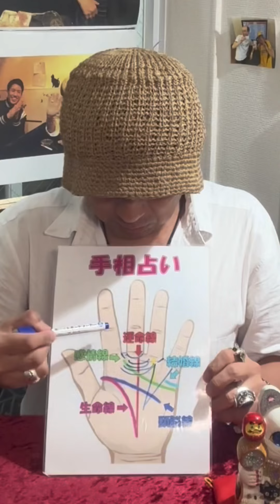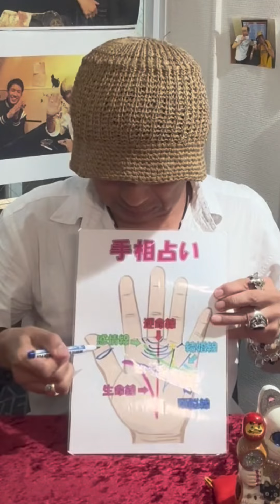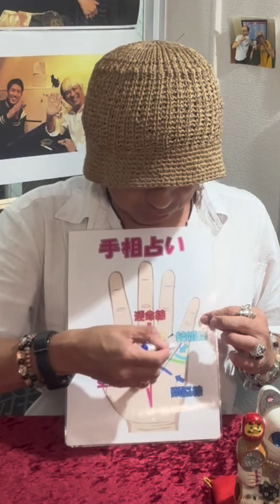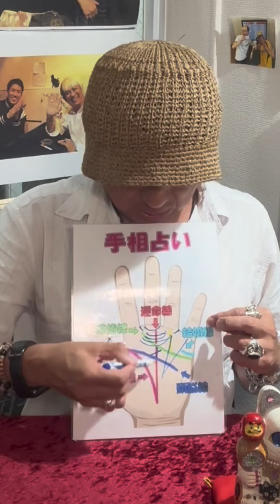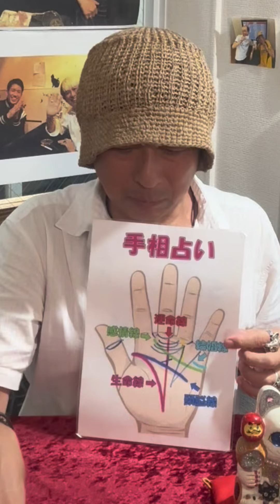手相解説 エロ線出てたらどうすればいい？